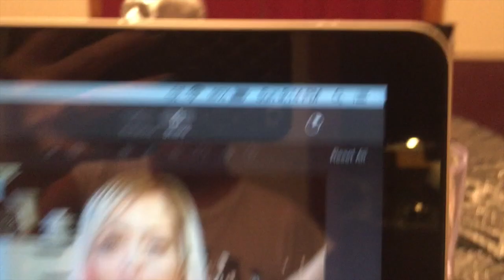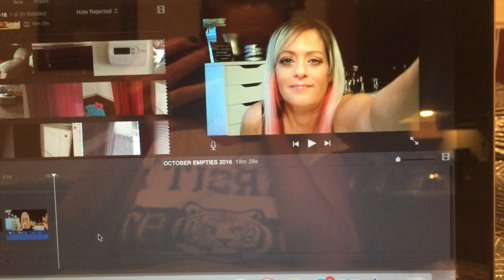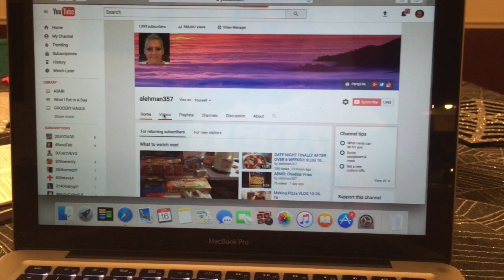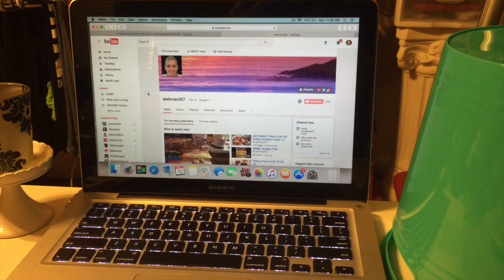WHAT I EAT IN A DAY 10-16-16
This video is about WHAT I EAT IN A DAY 10-16-16